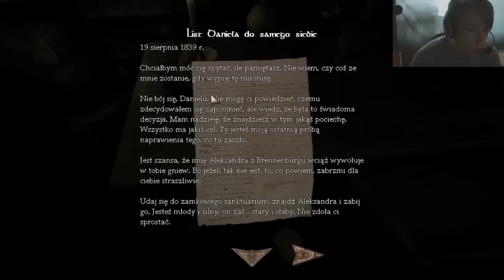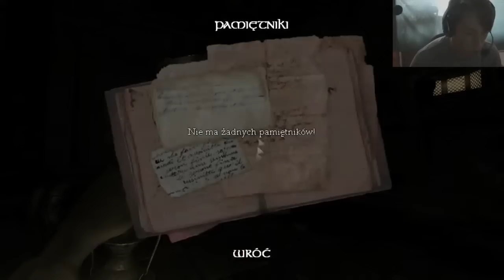Let's play Amnesia: Mroczny obłęd #1 [ Amnesia: The Dark Descent ] / DesuTM gra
Witam was w nowej strasznej serii;D